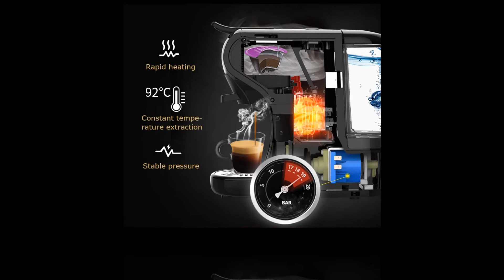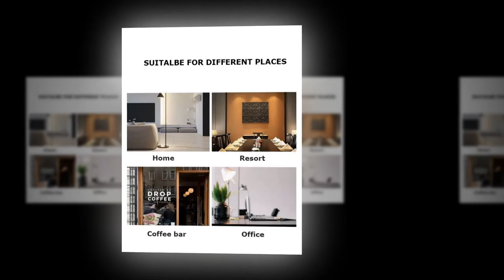Hibrew Expresso Coffee Machine | Capsule Espresso Machine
Xiaomi Mijia Mini Projector

ANNKE 5MP CCTV Camera System

VISUO XS818 GPS 4K Drone

UPERFECT 4K Portable Monitor Touchscreen

COWIN E9 Active Noise Cancelling Headphones
Today's i will show you in this video hibrew expresso coffee machine | capsule espresso machine.

HiBREW expresso coffee machine capsule espresso machine, pod coffee maker Dolce gusto nespresso powder multiple capsule